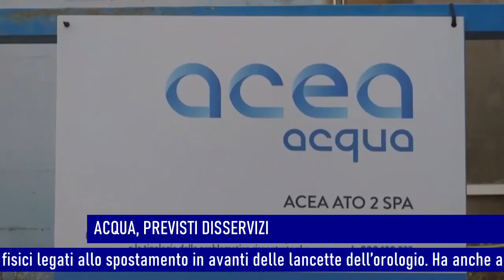TG FLASH 3 APRILE 2024